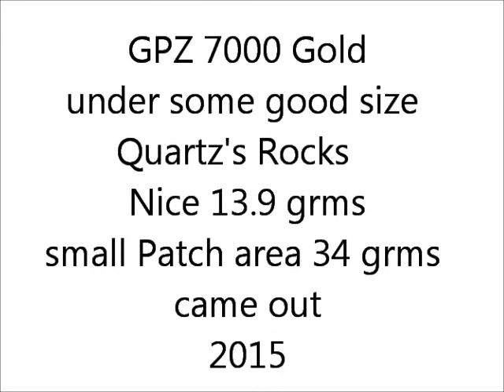GPZ 7000 Gold 13 9grms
34grms of gold on this small patch area this one the biggest,
We had worked this spot many times with the 4500 and was sure we had it all but that was not the case, we will be back.
cheers